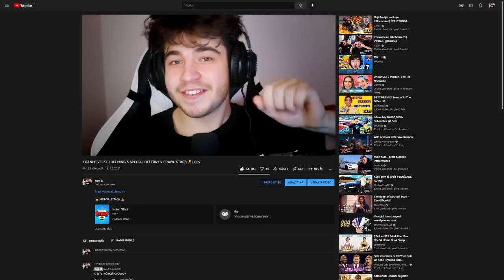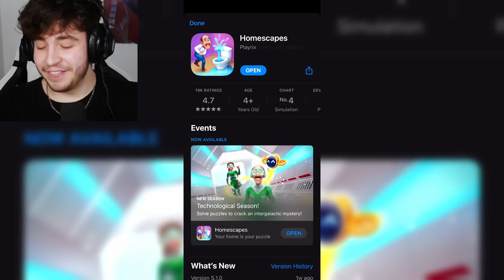Otestoval jsem VIRÁLNÍ mobilní hry, které znáte z REKLAM!